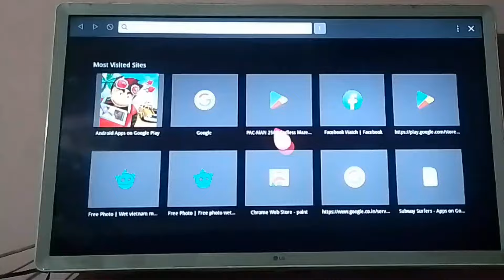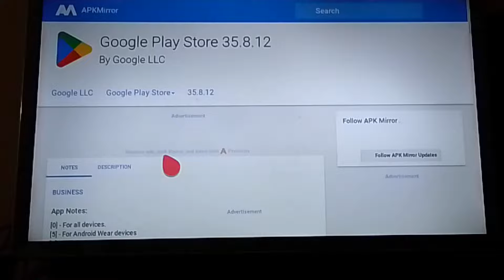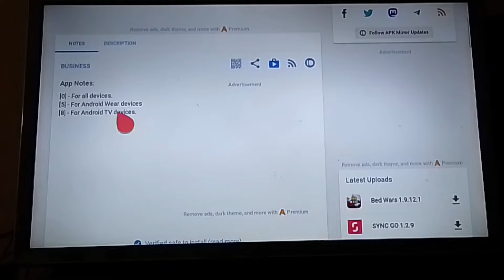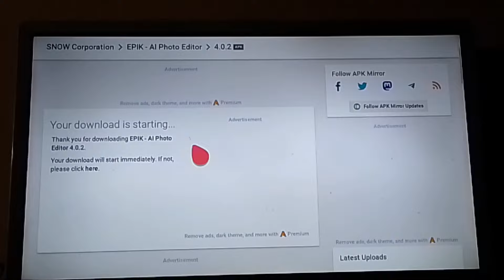File Downloading not supported problem how to work!!